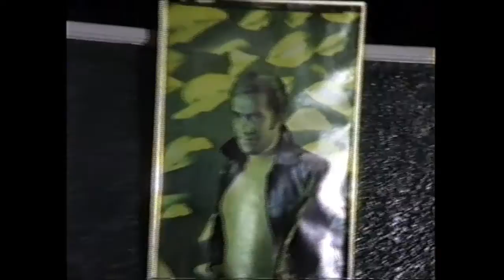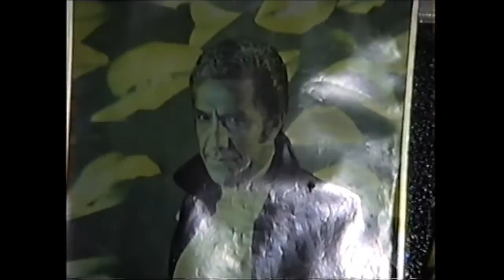سخنرانی استاد حمید قنبری در مراسم اولین سالگرد درگذشت عباس مهرپویا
مراسم اولین سالگرد درگذشت عباس مهرپویا در سالن رستوران سیماسیم در تهران